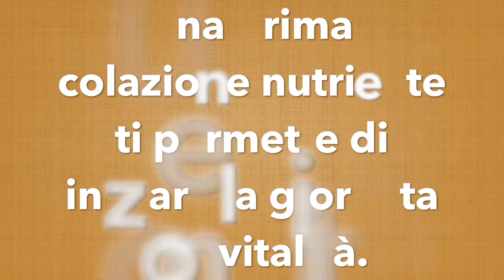LA PRIMA COLAZIONE ENERGETICA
Ciao Amici

Condivido con voi questa rica colazione energetica, per iniziare una bellissima giornata.

a migliore prima colazione energetica
come fare una colazione energetica.
per iniziare la giornata con grinta e anche con il giusto apporto energetico è vitale.